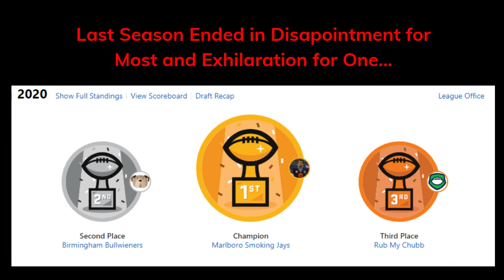Brothers-in-Flaws Presents: 2021 Nose Bleed Section Fantasy Football Draft Preview.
Brothers-in-Flaws Presents: 2021 Nose Bleed Section Fantasy Football Draft at 7pmEST.